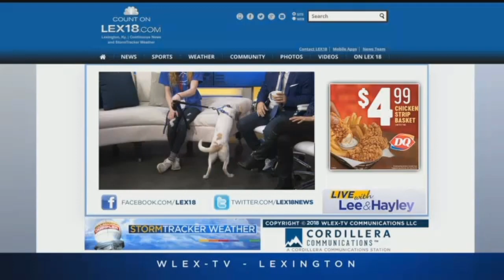Pet Of The Day: March 15, 2018